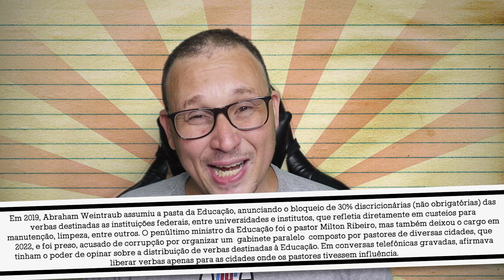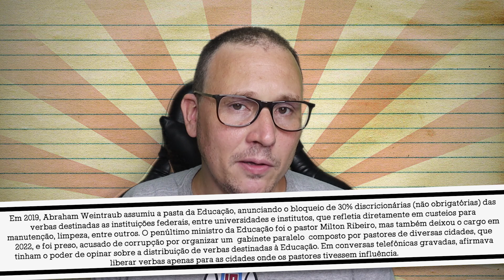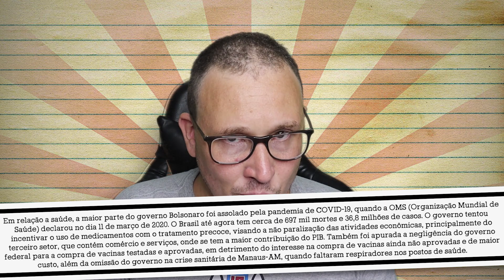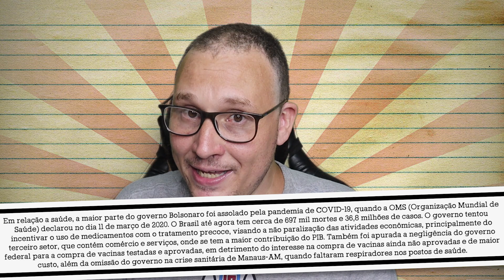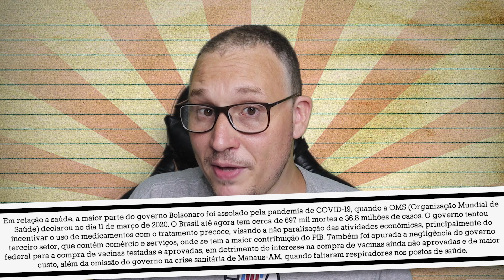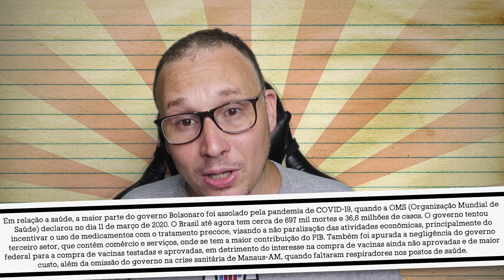DESEMPACA: GOVERNO BOLSONARO EM CINCO+ MINUTOS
RESUMO:

Jair Messias Bolsonaro (Eleito pelo PSL e atualmente PL) iniciou seu governo no dia 1 de Janeiro de 2019, derrotando Fernando Haddad do PT por 55,13% contra 44,87% dos votos válidos. Do ponto de vista econômico, o Brasil saiu da lista das 10 maiores economias mundiais, ficando na posição de 13°, mas em 2022 retornou para permanecer no 9° lugar. O salário mínimo teve perda do poder aquisitivo, atingindo o menor nível desde 2012. Segundo dados do IPEA (Instituto de Pesquisa Econômica Aplicada), quase 60% da população sofreu com algum nível de insegurança alimentar, e 33 milhões de pessoas passaram fome.

A pandemia de COVID-19, iniciada em 2020, até a atualidade provocou uma retração grande no consumo e produção mundial, e a baixa taxa de juros também se justifica como forma de garantir com que a União arque com despesas do auxílio emergencial e de programas de seguro desemprego. Sobre a política social, em novembro de 2021, o Auxílio Brasil substituiu o Bolsa Família, garantido pelo Senado, R$ 600,00 como valor mínimo até Dezembro de 2022 para famílias necessitadas.

Em 2019, Abraham Weintraub assumiu a pasta da Educação, anunciando o bloqueio de 30% discricionárias (não obrigatórias) das verbas destinadas as instituições federais, entre universidades e institutos, que refletia diretamente em custeios para manutenção, limpeza, entre outros. O penúltimo ministro da Educação foi o pastor Milton Ribeiro, mas também deixou o cargo em 2022, e foi preso, acusado de corrupção por organizar um "gabinete paralelo" composto por pastores de diversas cidades, que tinham o poder de opinar sobre a distribuição de verbas destinadas à Educação. Em conversas telefônicas gravadas, afirmava liberar verbas apenas para as cidades onde os pastores tivessem influência.

Em relação a saúde, a maior parte do governo Bolsonaro foi assolado pela pandemia de COVID-19, quando a OMS (Organização Mundial de Saúde) declarou no dia 11 de março de 2020. O Brasil até agora tem cerca de 697 mil mortes e 36,8 milhões de casos. O governo tentou incentivar o uso de medicamentos com o tratamento precoce, visando a não paralização das atividades econômicas, principalmente do terceiro setor, que contém comércio e serviços, onde se tem a maior contribuição do PIB. Também foi apurada a negligência do governo federal para a compra de vacinas testadas e aprovadas, em detrimento do interesse na compra de vacinas ainda não aprovadas e de maior custo, além da omissão do governo na crise sanitária de Manaus-AM, quando faltaram respiradores nos postos de saúde.

AGRADECIMENTO ESPECIAL AOS MEMBROS:

glory, Bruno Gaia, Maria Amelia Dias Rosa, RAFA, Dreizzin, Duda Sales,  ANGELA FFARIA, Ludmilla Viegas, Marivone Tavares Medeiros, Bia Almeida, Taciano Ferreira Martins e Neiva Afonso Oliveira.